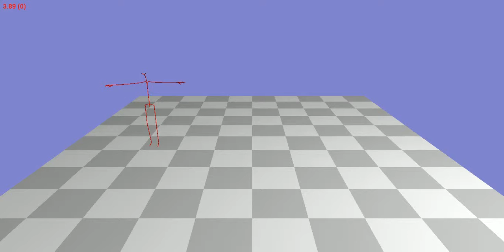Animation 104_18